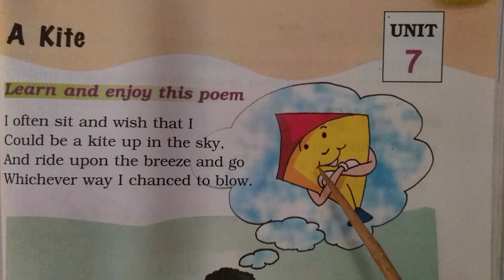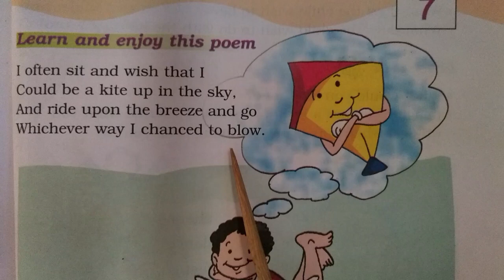61 | Digital Lecture| Class - 01| English - " A Kite"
It covers a topic of Subject English - Unit- 07 Chapter-01  "A Kite"